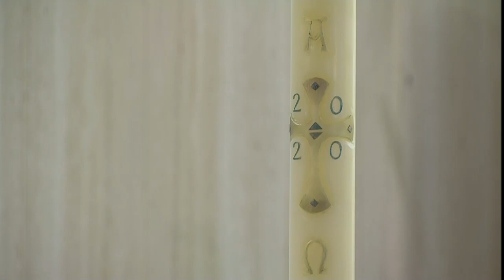Holy Mass with Pope Francis, on the Feast of St. Louise de Marillac 9 May 2020 HD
Holy Mass with Pope Francis, on the Feast of St. Louise de Marillac, founder of Daughters of Charity of Saint Vincent de Paul, from the Chapel of the Domus Sanctae Marthae (Casa Santa Marta), Vatican City.